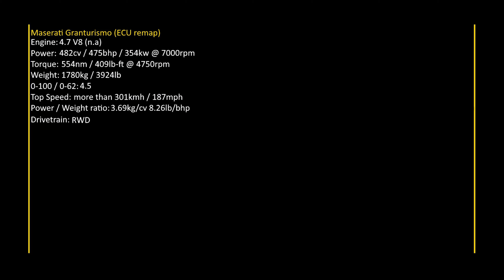Maserati GranTurismo vs Sportscars at Nürburgring at night / Assetto Corsa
2 laps around Nordschleife with a Tuned Maserati Gran Turismo.

My PC Specs:
i7 6700K
Asus Strix Z270E Gaming
RTX 2080 OC Windforce